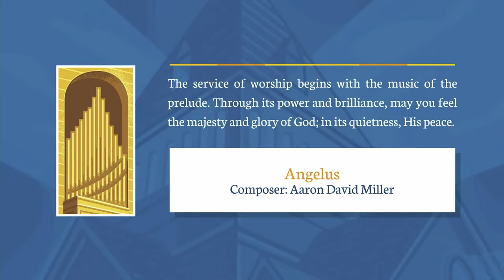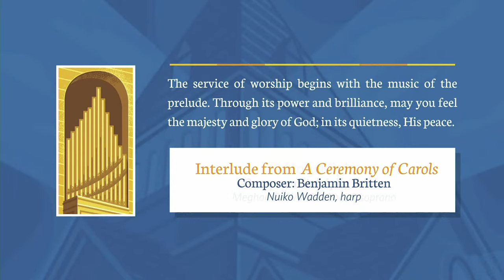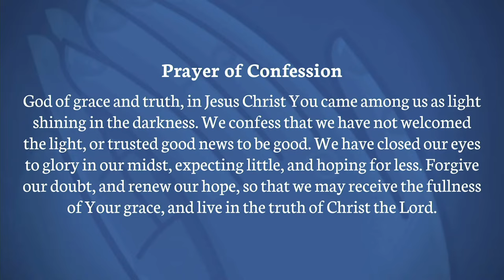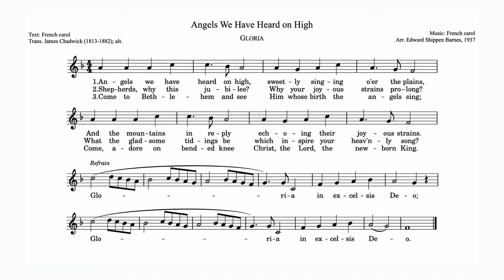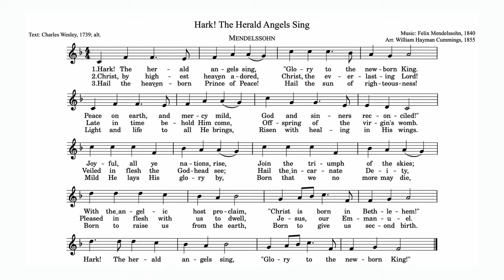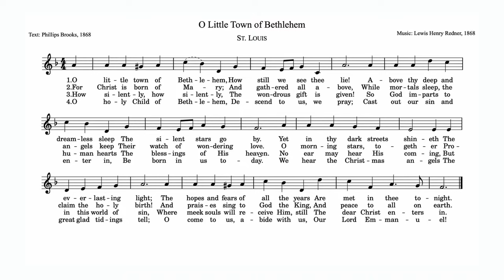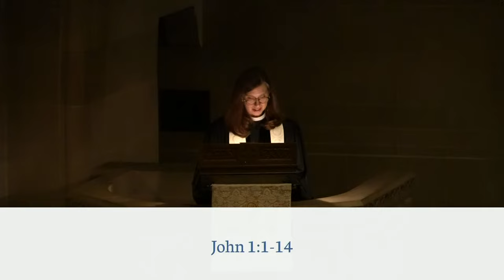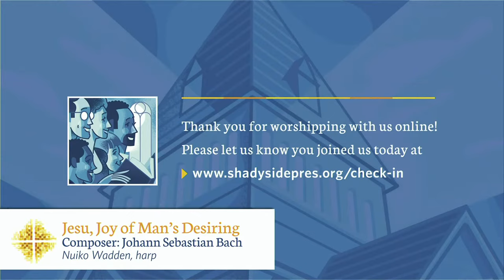Christmas Eve Candlelight Service at Shadyside Presbyterian Church - December 24, 2021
Shadyside Presbyterian Church invites you to join us remotely for our Christmas Eve candlelight service at 8:00 p.m. on Friday, December 24, 2021.

Celebrating the Nativity of our Lord through Scripture and song, this service begins with an extended prelude for choir and harp at 7:40 p.m. and concludes with the singing of “Silent Night” during a ceremony of lights.

Clergy: The Reverend Austin Crenshaw Shelley, Senior Pastor; and the Reverend Kendra L. Buckwalter Smith, Associate Pastor for Discipleship

Organists: Mark A. Anderson, Director of Music Ministry; and Justin M. Wallace, Assistant Organist

The Shadyside Presbyterian Church Chancel Choir

Guest musician: Nuiko Wadden, harp

"Away in a Manger" Text: Stanzas 1-2, Little Children’s Book for Schools and Families, ca. 1885. Stanza 3, Gabriel’s Vineyard Songs, 1892.  Music attributed to James R. Murray, 1887. Music reprinted with permission under ONE LICENSE # A-734299.

"Angels We Have Heard on High" Text: French carol. Translation: James Chadwick (1813–1882), alt. Music: French carol, arr. Edward Shippen Barnes, 1937. Reprinted with permission under ONE LICENSE no. A-734299.